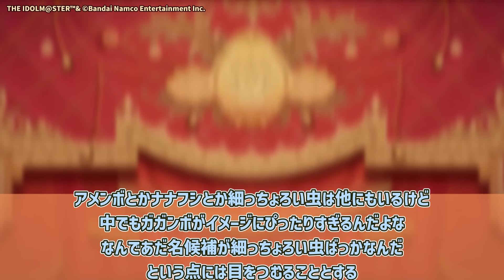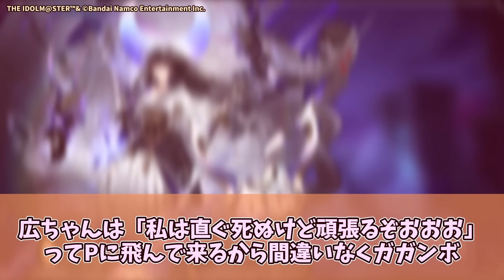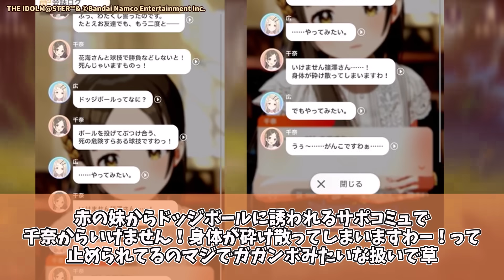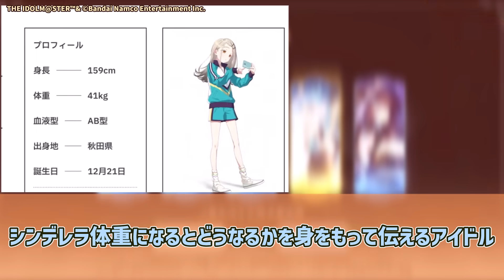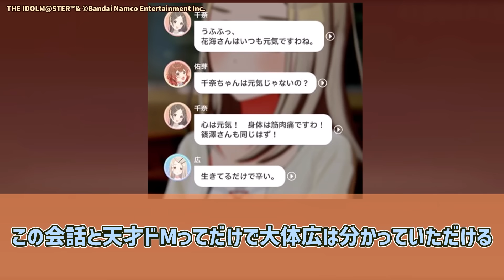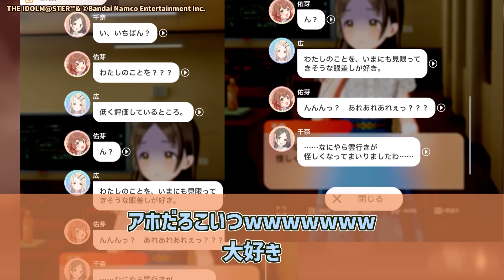【学園アイドルマスター】篠澤広という、超痩せ型メンタルクソ強ドM天才ガガンボ系アイドルに対するネットの反応集！※ネタバレ注意【学マス】【アイドルマスターシリーズ】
◆引用元

◆動画の内容
この動画は、「学園アイドルマスター」の篠澤 広に対する反応と、それに対する投稿者の感想を紹介する動画です。

◆題材・出典
「学園アイドルマスター」

■アイドル
・花海 咲季（はなみ さき）16歳 声 - 長月あおい
・月村 手毬（つきむら てまり）15歳 声 - 小鹿なお
・藤田 ことね（ふじた ことね）15歳 声 - 飯田ヒカル
・有村 麻央（ありむら まお）17歳 声 - 七瀬つむぎ
・葛城 リーリヤ（かつらぎ りーりや）15歳 声 - 花岩香奈
・倉本 千奈（くらもと ちな）15歳 声 - 伊藤舞音
・紫雲 清夏（しおん すみか）15歳 声 - 湊みや
・篠澤 広（しのさわ ひろ）15歳 声 - 川村玲奈
・姫崎 莉波（ひめさき りなみ）17歳 声 - 薄井友里

■ライバルアイドル
・花海 佑芽（はなみ うめ）15歳 声 - 松田彩音
・秦谷 美鈴（はたや みすず）15歳 声 - 春咲暖
・十王 星南（じゅうおう せな）17歳 声 - 陽高真白

◆咲季に対する反応動画
【学園アイドルマスター】花海咲季 というライバル属性が強すぎる、看板ヒロインアイドルに対するネットの反応集！※ネタバレ注意【学マス】【アイドルマスターシリーズ】

◆手毬に対する反応動画
【学園アイドルマスター】月村手毬 という学マスの面白え女に対するネットの反応集！※ネタバレ注意【学マス】【アイドルマスターシリーズ】

◆関連商品
【Amazon.co.jp限定】花海咲季 1st Single「Fighting My Way」(メガジャケ 付)

【Amazon.co.jp限定】月村手毬 1st Single「Luna say maybe」(メガジャケ 付)

【Amazon.co.jp限定】藤田ことね 1st Single「世界一可愛い私」(メガジャケ 付)

DOVA-SYNDROME
甘茶の音楽工房（Music Atelier Amacha）
効果音ラボ
音読さん
こえやさん

◆背景
パルティグランデ

学園アイドルマスター 学マス ソシャゲ アプリ 新作 スマホゲーム 反応 反応集 IDOLY PRIDE アイドリープライド アイプラ 俺妹 ウマ娘  新作

シャニアニ シャニマス アニメ シャニソン illuminationSTARS 櫻木真乃 風野灯織 八宮めぐる ノクチル 浅倉透 樋口円香 福丸小糸 市川雛菜 ストレイライト 芹沢あさひ 黛冬優子 和泉愛依 分割2クール デレステ デレマス アイマス ミリマス ミリシタ 新作 春アニメ 秋アニメ 学園アイドルマスター 学マス